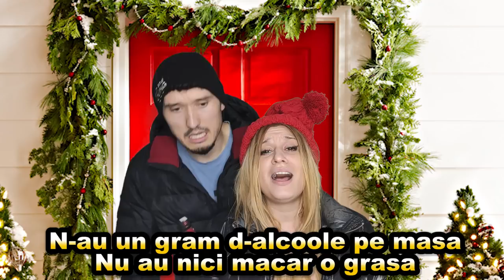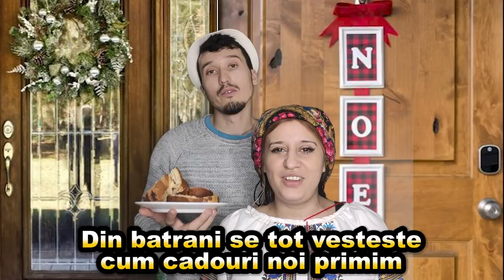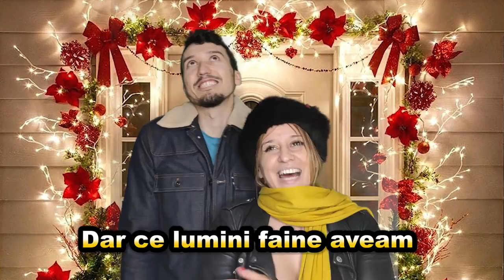Colinde de Craciun ... pe regiuni .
Clipul e un pamflet si trebuie luat ca atare .